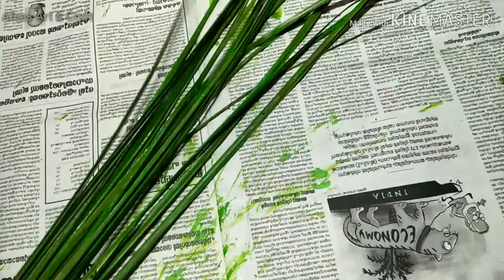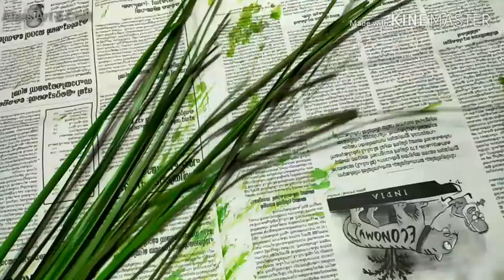Old Broom Stick Craft// Afees Art & Craft